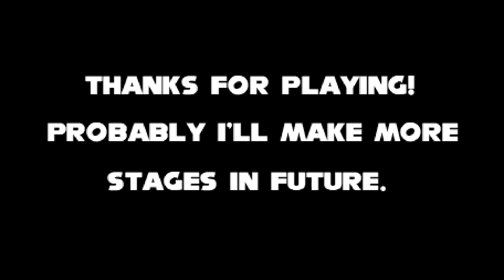A Sonic Advance Mobile Very Awesome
Made By➣GdGohan

_________________Follow Me_________________

Intro Made By➣fahyda